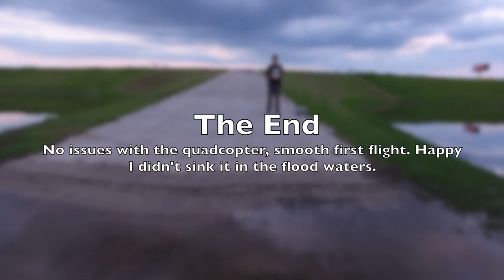George Bush Park in Houston Texas - DJI Phantom 4 first flight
My first DJI Phantom 4 flight  in Houston, Texas at George Bush Park. First DJI Phantom 4 flight running in Beginners mode. The quadcopter did very well, no issues. I lost connectivity for a few seconds when the drone was +2000 feet away, so instead of pushing it I simply slowed down & turned around. No point in finding out its limitations on the first flight. I have seen a video of the same quadcopter going after a cruise ship, so I know it can do 10k+ feet if needed, but this was my first flight, so I took it easy. The park was flooded from the recent heavy rain in Houston, already was worried to run this over the water. But, perfect start and landing, great flight and I had a lot of fun. Going to take it with me on a few weekend trips. Footage I shoot is look great, but so many dials and functions to learn. Make sure you watch it in 1080 HD.